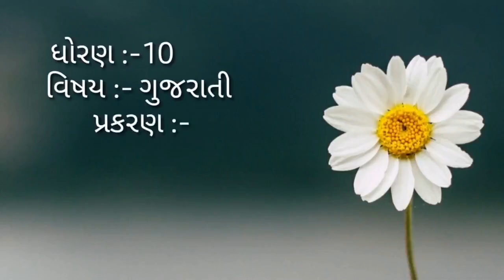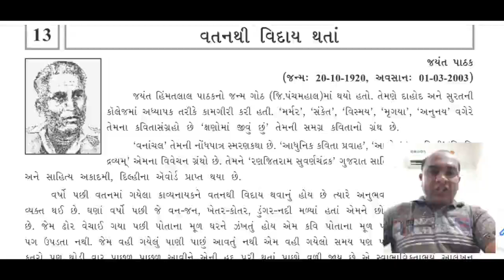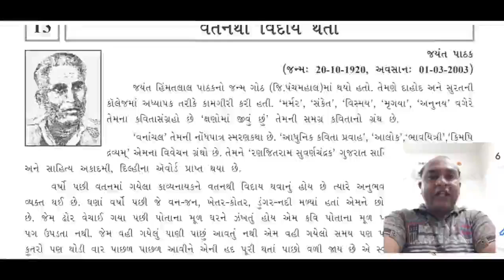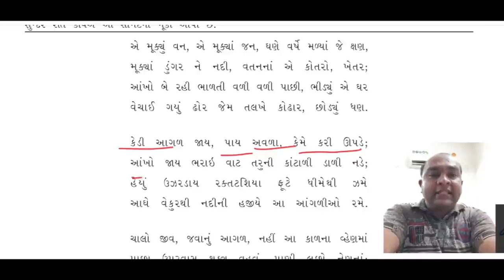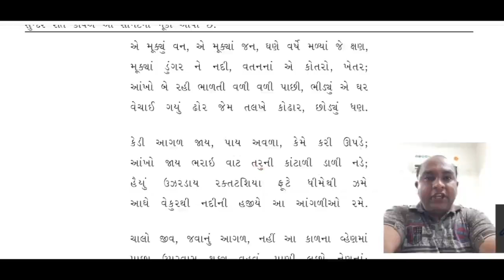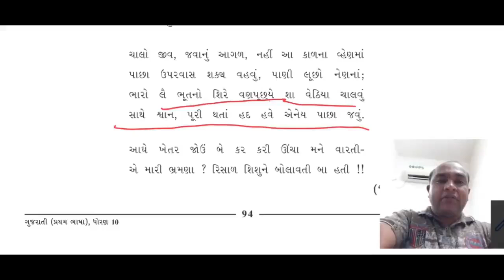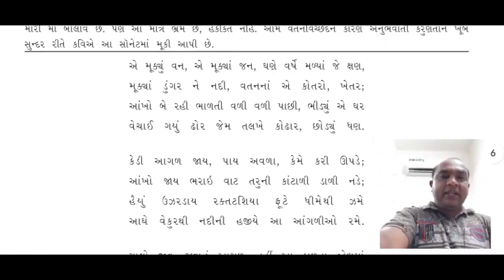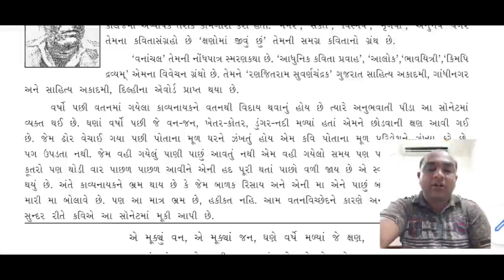STD 10 || ગુજરાતી || પ્રકરણ 13 || તાસ 1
ADMISSION OPEN

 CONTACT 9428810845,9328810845